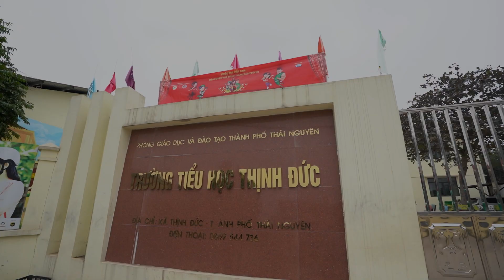Flashmob Thái Nguyên - Trường Tiểu Học Thịnh Đức - Cùng Kun Vận Động Mỗi Ngày